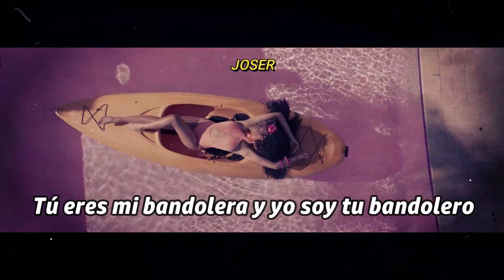Ozuna - Caramelo / Letra (Estado para whatsapp)